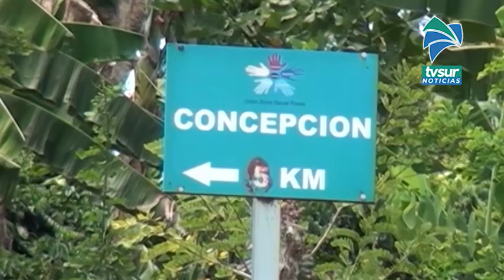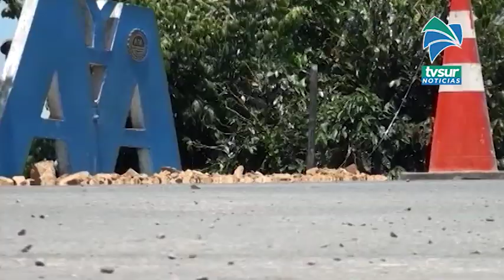Cierre técnico de Gestión Vial y hasta 50 personas cesadas ante eventual recorte a la Municipalidad